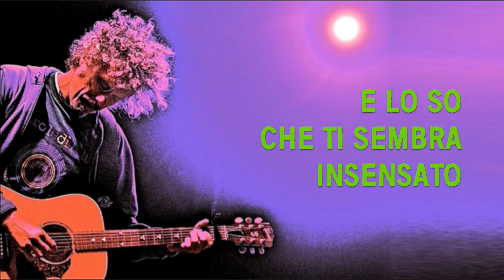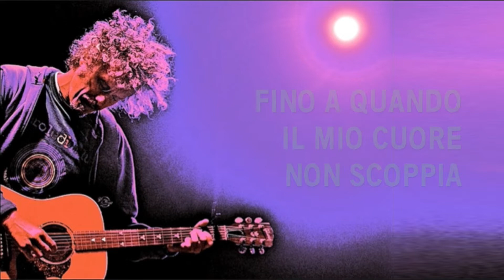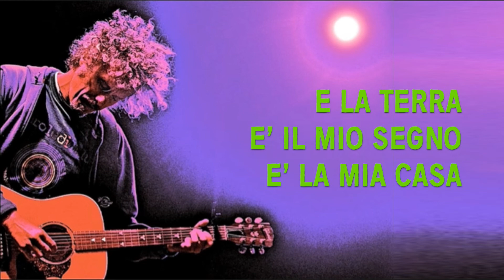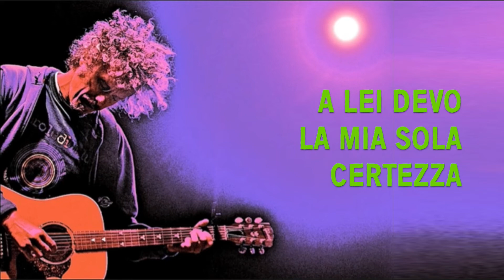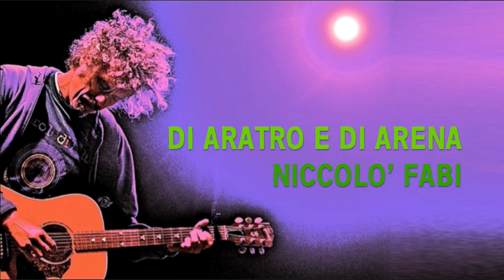Niccolò Fabi - Di Aratro e Di Arena - Base Musicale con Testo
Base musicale del brano "Di aratro e di arena" interpretato da Niccolò Fabi pubblicato nel 2022. Autore: Niccolò Fabi.

testo:

sono un toro di aratro e di arena
la mia pena è amar la fatica
il mio cuore sta spento in discesa
si accende solo in salita

e lo so che ti sembra insensato
che ci sia dell’orgoglio nel mio pelo sudato
in un lucchetto sul collo
tanto io tiro e non mollo
io tiro e non mollo

io non mollo nel gioco e nel gioco
fino a quando il mio cuore non scoppia
fino a quell’ultimo abbraccio
la mia vita appartiene alla folla

insieme a quel folle piacere
che ha nel vedermi morire
non sono mica un dolore
per dire
per dire

per me il rosso è un colore
non è il bene ne il male
dipende dal modo in cui è usato
mentre il sangue mi pare al contrario
un valore assoluto

mentre chino la mia testa alla spada
io lo so che faccio parte di un rito
che da secoli aiuta gli ometti
a nutrire gli ormoni
a sentirsi padroni
a sentirsi padroni

come quando precedo la lama
che divide questo campo in porzioni
la natura mi ha dato la forza
ma non mi ha dato le mani

e la terra è il mio segno è la mia casa
a lei devo la mia sola certezza
la misura di ogni mio passo
la mia destinazione